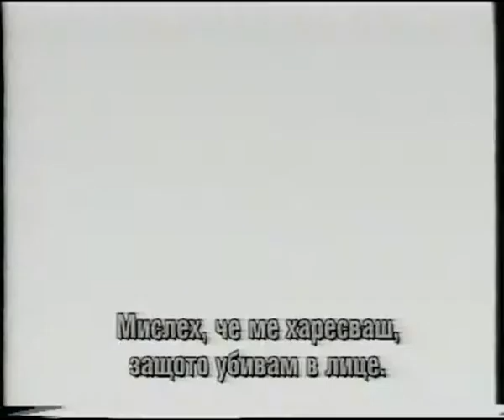Scarred City (1994) Bg sub trailer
"Наказателен отряд"
За да се справи с престъпността по улиците на града,полицията създава наказателен отряд.Проблема идва от това,че престъпниците са готови на всичко,за да не попаднат в затвора,включително и да убиват ченгетата.

Режисьор:Кейн Сензъл

В гбавмните рожли:Стивън Балдуин,Тиа Карере,Рене Естевез,Майкъл Рисполи,Ан